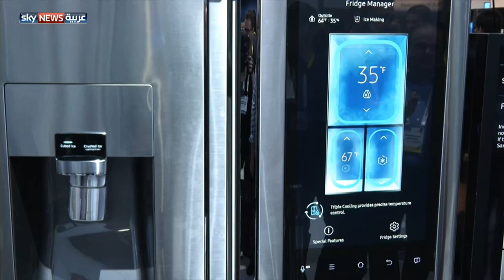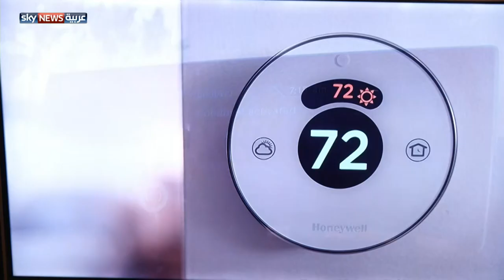جديد التقنية بمعرض "CES" بلاس فيغاس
افتتح في لاس فيغاس بولاية نيفادا الأميركية معرض الإلكترونيات الاستهلاكية بمشاركة عشرات آلاف العارضين والخبراء والصحفيين. ويستعرض الحدث الأكبر من نوعه عالميا آخر ما توصلت إليه التقنية في مختلف المجالات